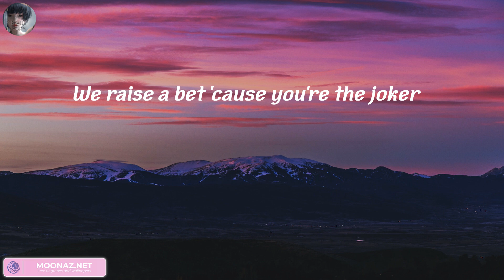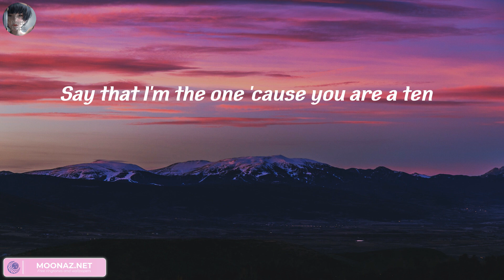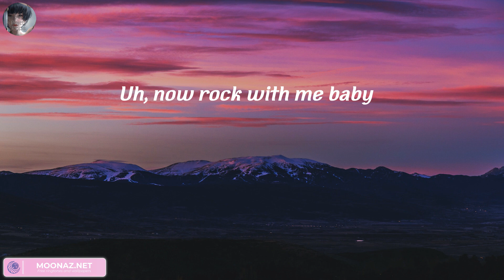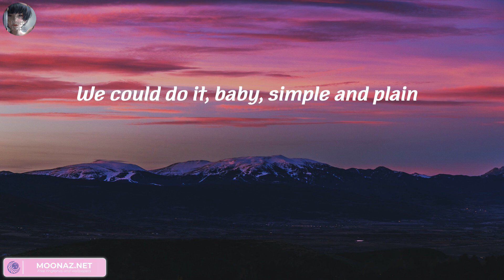Miguel, Sure Thing (Lyrics) , , ,..(Mix)